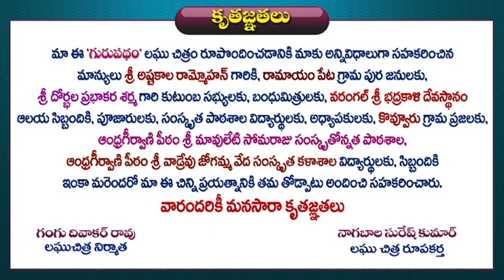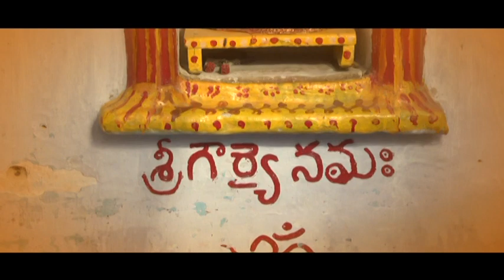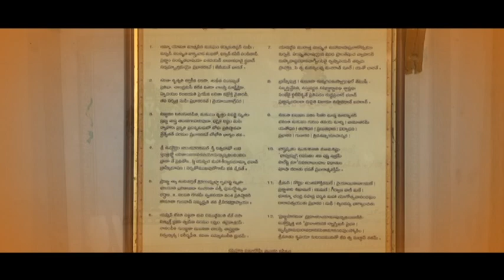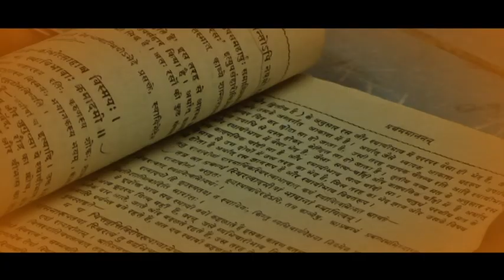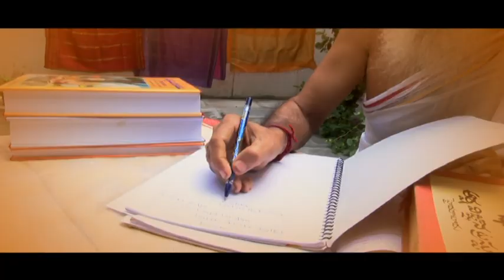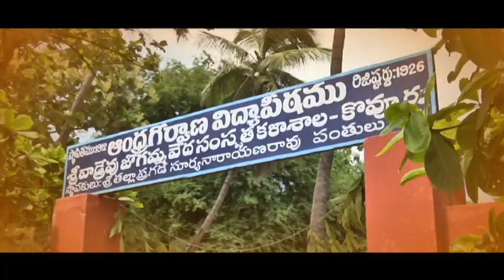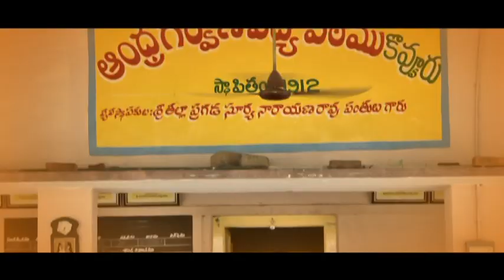dr.prabhakara sarma GURUPATHAM 1